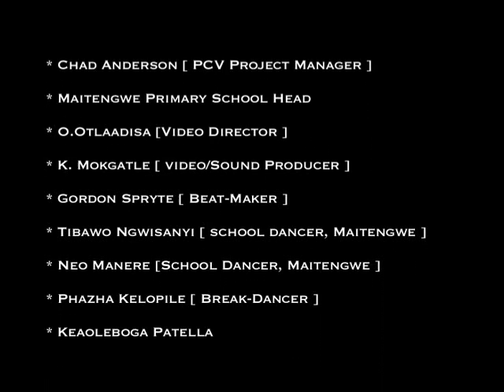Stomp It Out Malaria Campaign Song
Kabelo Mokgatle, 26, also known as "Sentence" - from the Botswana Hip Hop clique Fancy Path Music Group (FPMG) hails from Shoshong, Botswana.

When Kabelo and PCV Chad Anderson met in 2012, he did not know much about malaria—just that it kills and is preventable. Fortunately, Chad's electric passion for raising awareness about malaria caught his attention. When Chad mentioned that he planned to make a music video about malaria, Kabelo was immediately moved to join the project. He was excited to use his skills as an artist to spread the message and knew that music was a universal platform that could reach people that campaigns at the local level could not.

Kabelo and Chad worked with the other members of the FPMG team to create an original song, featuring statistics about malaria and the "stomp it out" message. During the course of making the music video, they learned that Chad's host brother from his original Peace Corps service in Mali had passed away from malaria. This untimely passing inspired the entire FPMG team to take malaria even more seriously and continue spreading the message online and during their shows. Kabelo and his team are very proud of the finished product and hope that it helps Botswana move toward eradication of this dreaded disease."

Chad Anderson was a PCV in Mali until the program was suspended in 2012. He relocated to Botswana where he dedicated much of his service to malaria education and prevention activities. Chad is from Illinois.See More— with Chad Anderson and Kabelo Sentence Mokgatle.